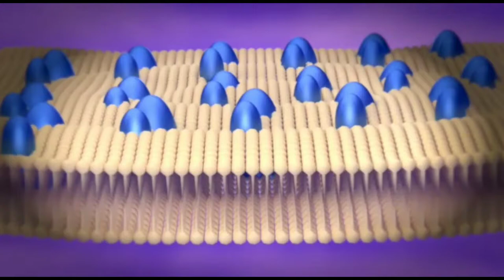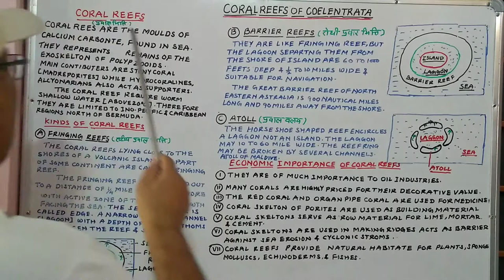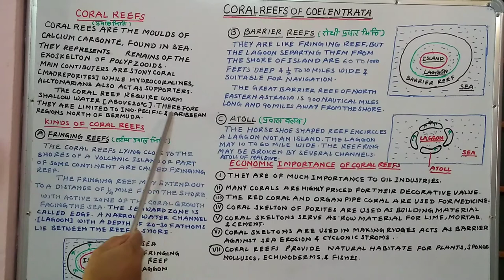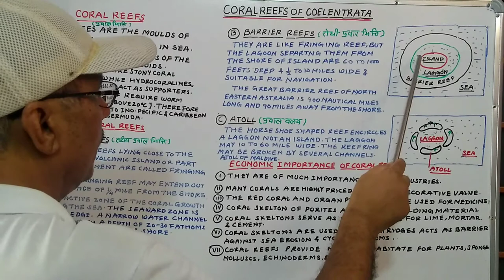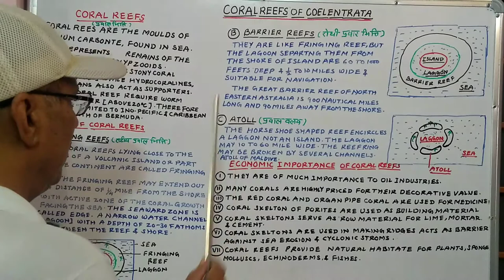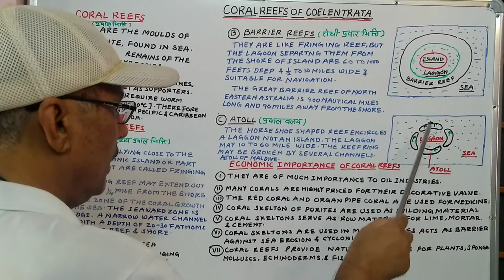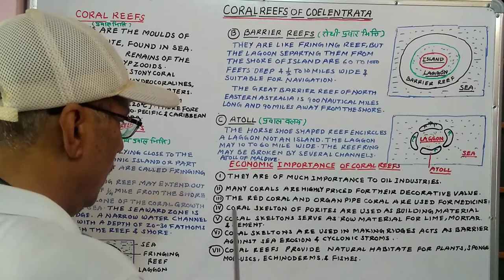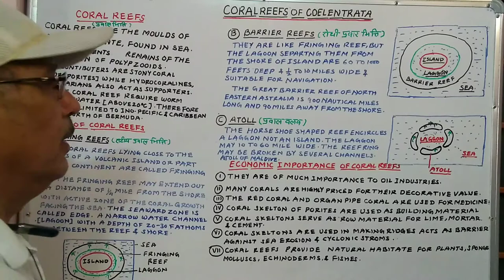CORAL REEFS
Lecture for BSc Part I Bio Students by Dr R P Singh